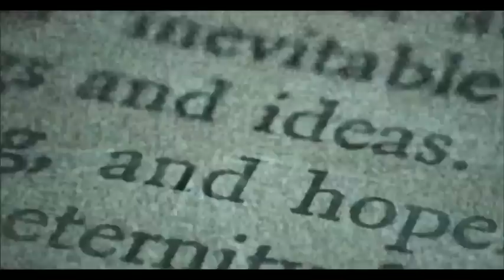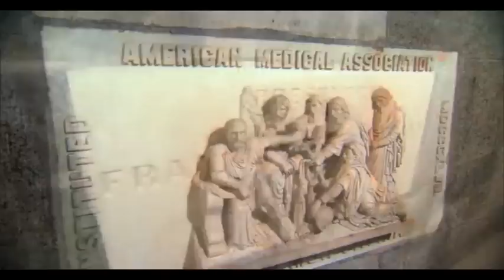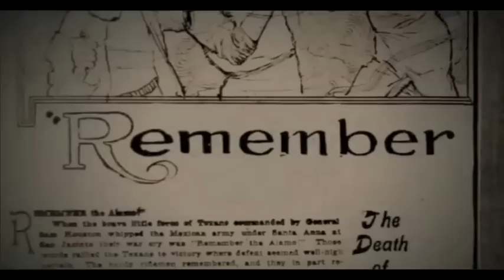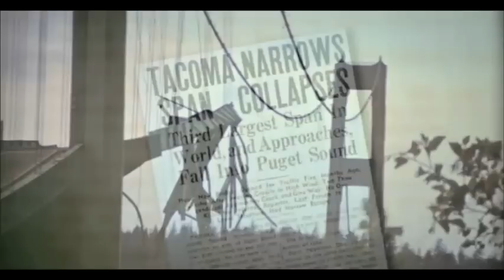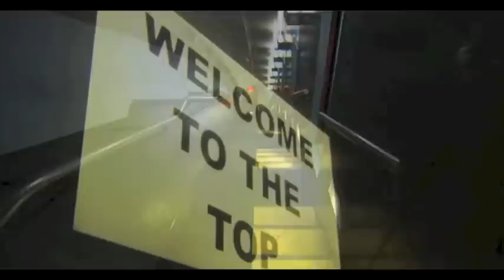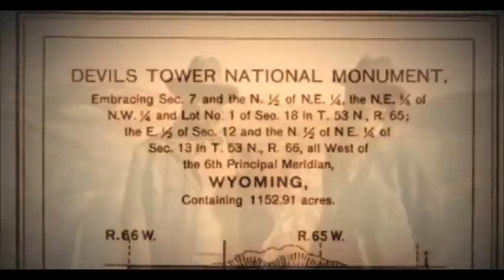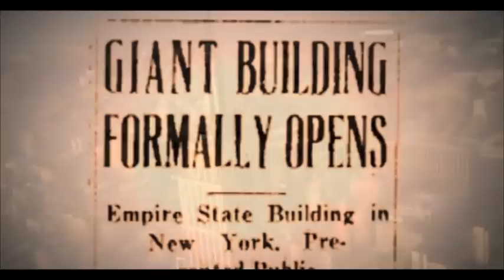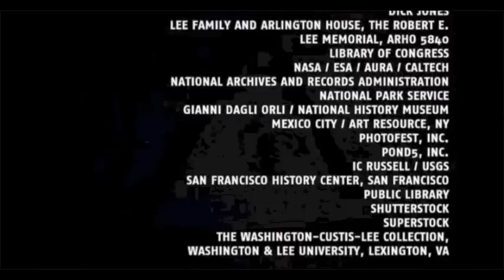USA Top Secret -Rätsel aus Stahl und Stein- (Doku 2013)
Amerikas Wahrzeichen stecken voller Rätsel. Die Dokumentation enthüllt, was unsere Nachfahren in den steinernen Portraits von Mount Rushmore finden werden, wenn es längst keine amerikanischen Präsidenten mehr gibt, ob der Saint Louis Gateway Arch eine militärische Superwaffe ist und ob für die Golden Gate Bridge Einsturzgefahr besteht.